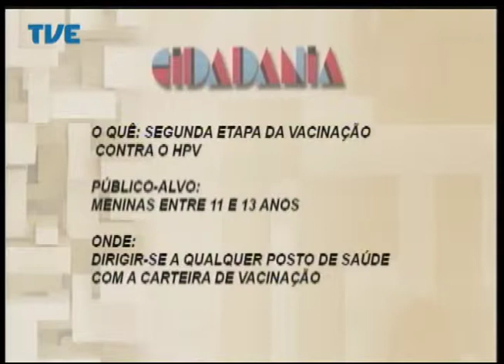Cidadania - 01/09/14 Bloco 3